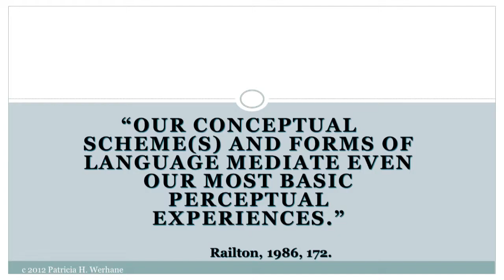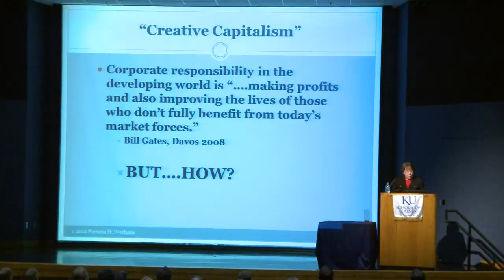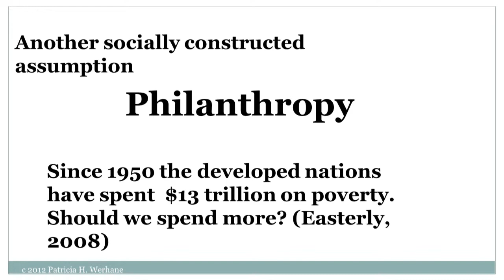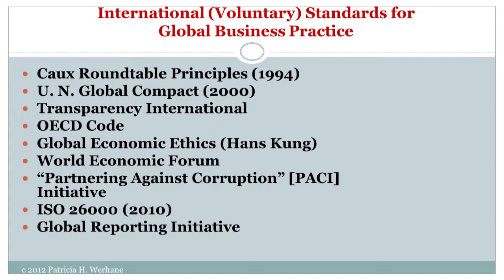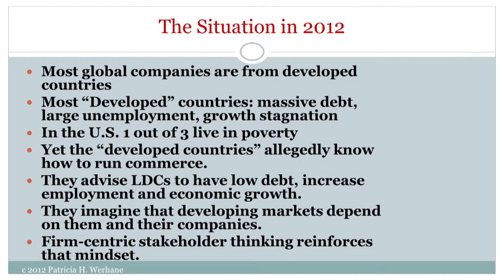2012 Sutton Ethics Lecture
Philosophy professor and business ethics expert Patricia Werhane presented "Globalization and Its Challenges for Business Ethics in the 21st Century" as the 2012 Sutton Ethics Lecture 6 p.m. Thursday, March 8, in Woodruff Auditorium at the Kansas Union.